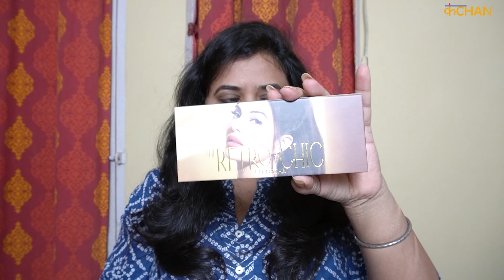Colorbar Cosmetics Review: Honest Review + Free Makeup Kit | Kanchan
Today, I'm excited to share an in-depth, honest review of various Colorbar cosmetic products. I recently purchased these from a shopping mall, but you can easily find them on popular e-commerce websites. This is not a promotional video; I genuinely wanted to try these products and share my thoughts with you.

In this video, I'll be reviewing the following Colorbar products:

Concealer
Liquid Foundation
Makeup Kit (Includes Eye Shadow Kit and Lipstick)
Compact Powder
Primer
Kajal
Eyeliner
Eyebrow Pencil
Makeup Fixer

I was thrilled to receive the Colorbar Retro Chick Makeup Kit for free with my purchase of the concealer and liquid foundation!

*Key Points:*

Honest opinions on the quality and quantity of each product
Swatches

*Products Links:*

*_Colorbar Be Who You Want To Be Makeup Kit - Retro Chic_*

I feel that compared to the price, the quantity of the products is a bit less, but the quality is top-notch! If you're considering buying Colorbar cosmetics, this review will help you make an informed decision.